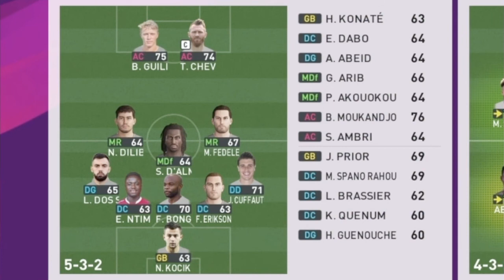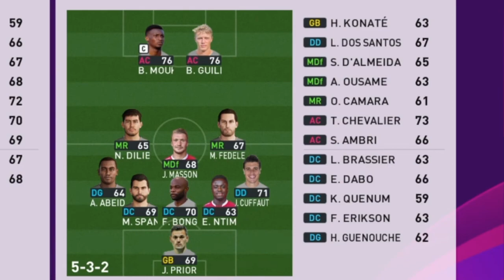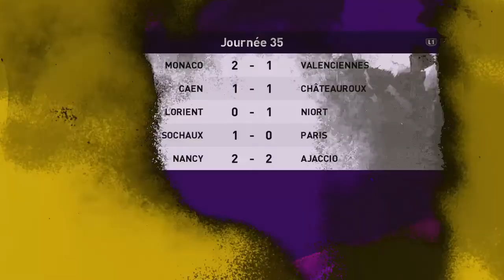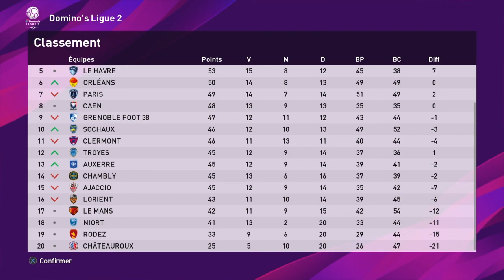PES20 LMF ep38